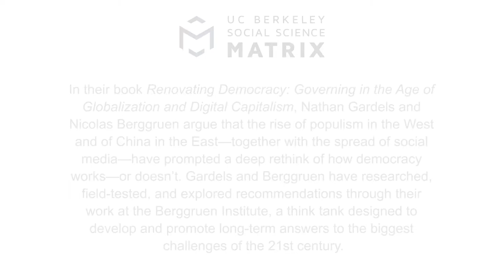Renovating Democracy: A Book Talk featuring Nathan Gardels, Nicolas Berggruen, and Laura Tyson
Recorded on Monday, May 13th, 2019, at UC Berkeley's Social Science Matrix, this video features Nathan Gardels and Nicolas Berggruen, co-founders of the Berggruen Institute, discussing their book, "Renovating Democracy: Governing in the Age of Globalization and Digital Capitalism," with Laura Tyson, Distinguished Professor of the Graduate School at the Haas School of Business & Faculty Director of the Institute for Business & Social Impact.

Democracy is in crisis. The populist uprisings in the US and throughout Europe are not the cause of the West’s crisis of governance, but, rather, have exposed the ways in which liberal democracies have failed their citizens by failing to address the dislocations of globalization and the disruptions of rapid technological change. Neither establishment nor populist leaders have proposed any systemic solutions, so governments have become further polarized and paralyzed, compounding the problem.

In "Renovating Democracy: Governing in the Age of Globalization and Digital Capitalism," Gardels and Berggruen argue that the rise of populism in the West, of China in the East, and the spread of social media, has prompted a deep rethink of how democracy works—or doesn’t. Gardels and Berggruen have researched, field-tested, and explored these recommendations through their work at the Berggruen Institute, a think tank designed to develop and promote long-term answers to the biggest challenges of the 21st Century. Their first book, "Intelligent Governance for the 21st Century," was named one of the best books of 2012 by the Financial Times.